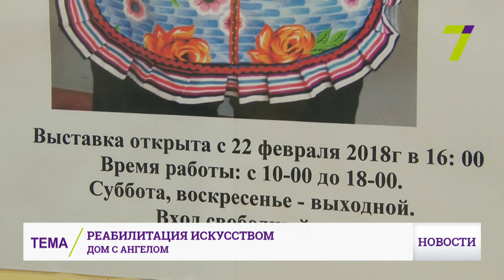В "Доме с ангелом" открылась необычная выставка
Лоскутная вышивка, фигурки из бисера и другие необычные изделия – в «Доме с ангелом» открылась выставка «Сердцем и руками».

Декоративные работы представлены мастерами прикладного искусства. Авторы – члены общества инвалидов Киевского района – с удовольствием делятся яркими цветами с детками в отделении арт-терапии реабилитационного центра.

Занимаются прикладным искусством уже давно, кого-то вдохновляет сосредоточенное уединение, кого-то – природа. Арт-терапевты уверяют: это настоящая реабилитация искусством. Выставка продлится две недели и будет открыта для всех желающих по будням.